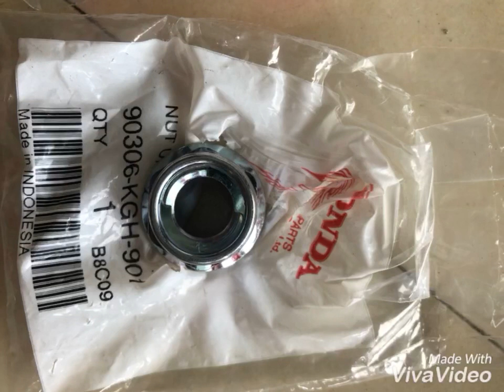Future 110 dọn zin,